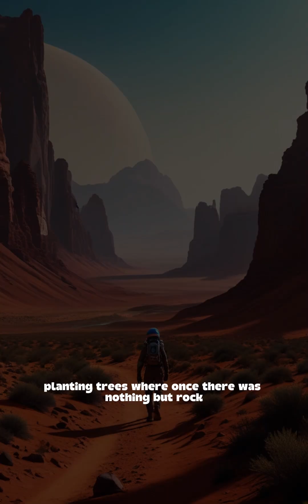Terraforming Mars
Humans transforming Mars into a new Earth 🌍🪐 Oceans, forests, and cities on the Red Planet — the dream of terraforming Mars could soon become reality! 🚀